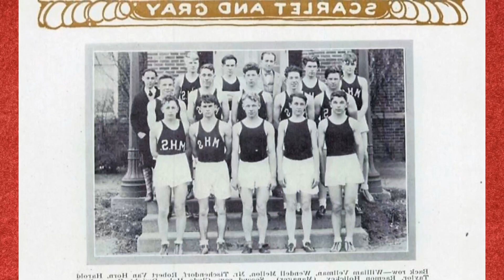MAYFIELDS BIEGA GOES RECORD CHASING AND GOES GOAL CHASING; RIVERSIDE BOYS MENTOR GIRLS...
Mayfields Biega Goes Record Chasing And Goes Goal Chasing; Riverside Boys Mentor Girls Team Champion Riverside District Division I

It seems appropriate that Nick Biegas Mayfield jersey should read 1 in the traditional format with numbers. albeit less commonly used. The 200 is a tenth below Robert Smiths all time reporting mark of News Herald 21:10. posted 1989. That 4x2 took a lot from me. Biega said of 200. In the girls. Mentor got his prototypical Mentor best with 168 points. well ahead of Shaker with 141.